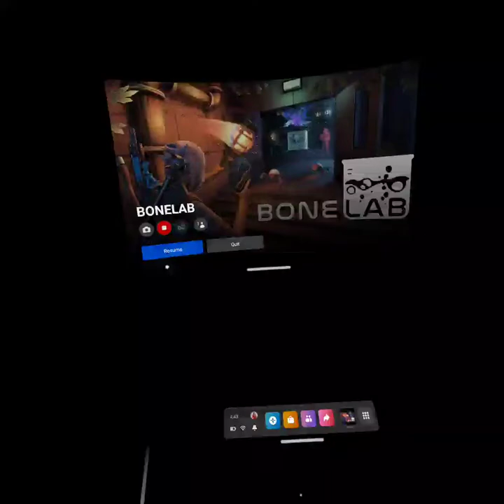Playing parkour in bonelab